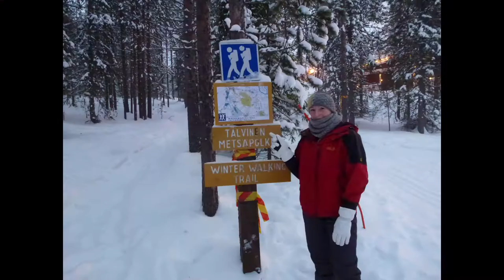Magical Lapland 2012 ❄️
Lapland fun from Levi a few years ago & now all booked for 2019! Soundtrack 'Chocolate'